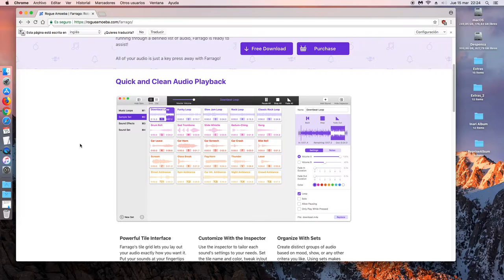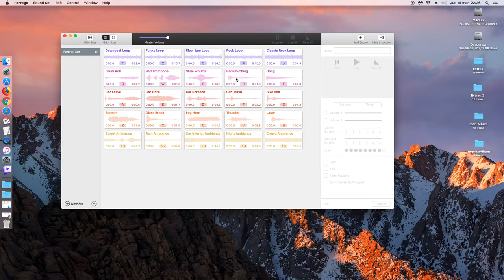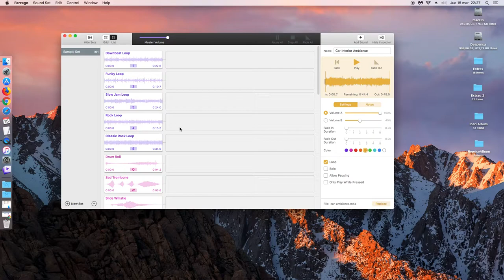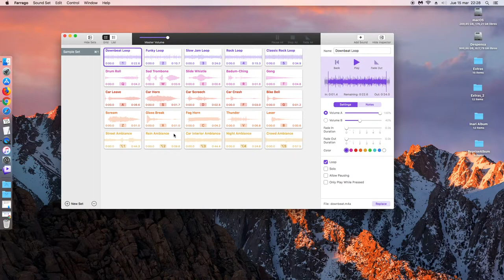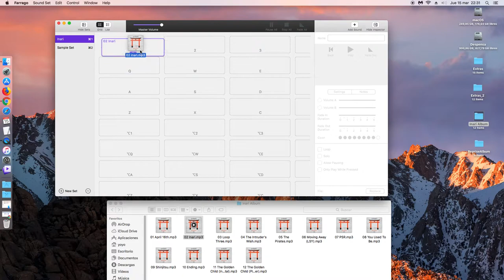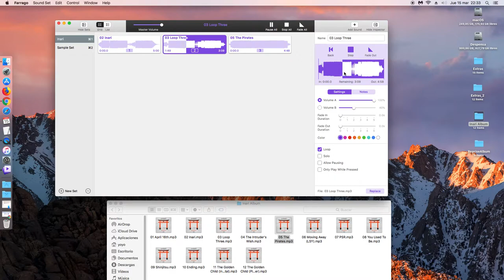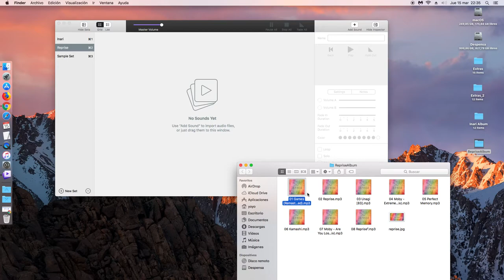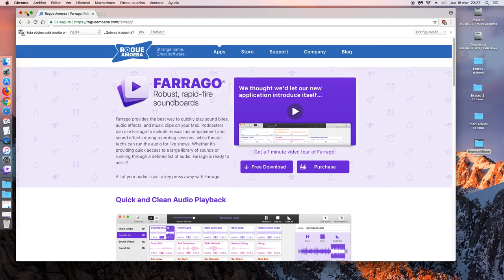Farrago: El lanzador de sonidos (SoundBoard) definitivo para macOS (Podcast, Radio)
Hoy os traigo una revisión de esta aplicación, soundboard, o lanzador de sonidos, que suelo usar en macOS en mis podcast o radio en directo.